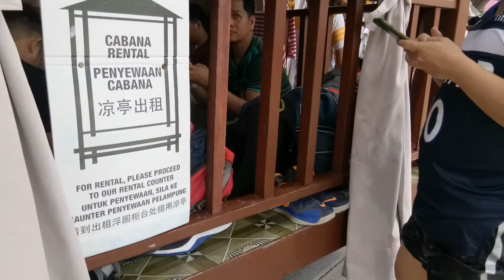A'famosa Water Theme Park Melaka Malaysia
NICHICON family day